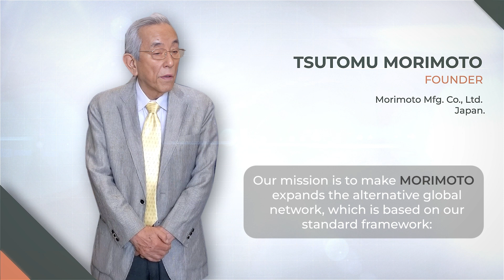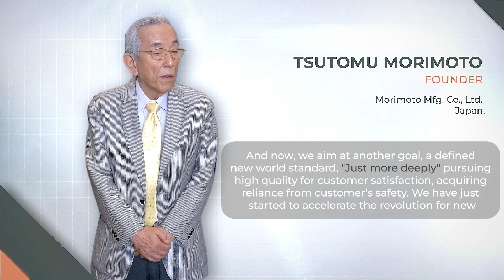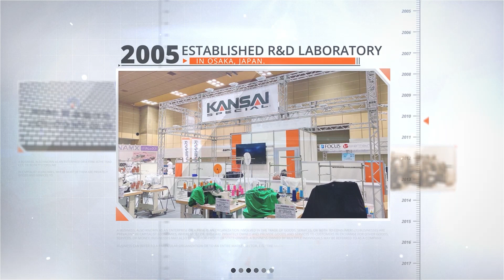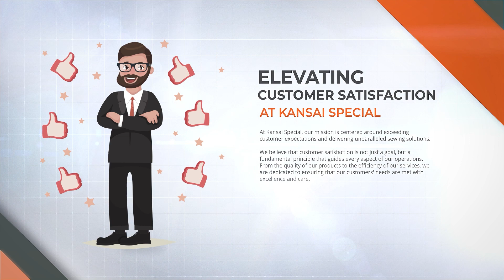Kansai special AV | Kansai special history